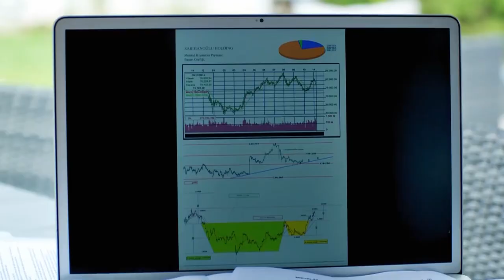Habitación 309 Capítulo 177 (Capitulo Doblado)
REPARTO
PRODUCIDO POR: GOLD FİLM
PRODUCTOR: ŞENAY ABACI TURGUT
DIRECCIÓN: HASAN TOLGA PULAT
ESCENARIO: ASLI ZENGİN- BANU ZENGİN
MÚSICO: VOLKAN AKMEHMET- İNANÇ ŞANVER
TEMA DE APERTURA: BURAY
DIRECTOR DE PRODUCCIÓN: AYNUR BAŞGÖK
GÉNERO: COMEDIA ROMÁNTICA